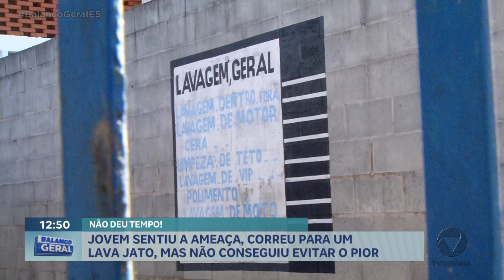Jovem sentiu a ameaça, correu para um lava jato, mas não conseguiu evitar o pior